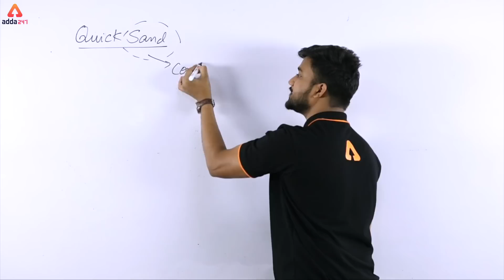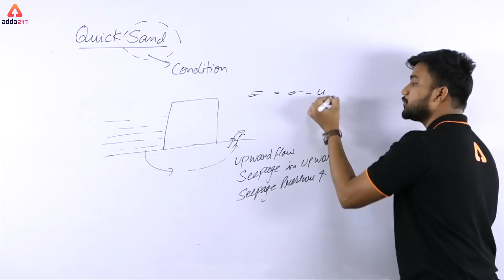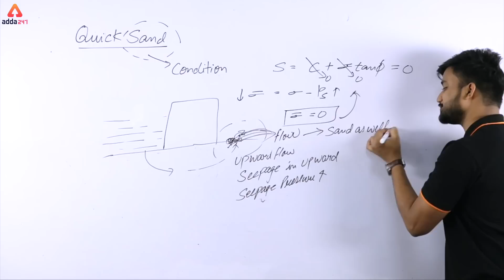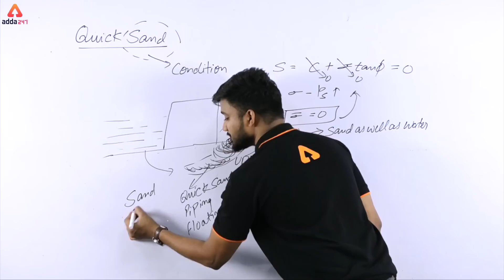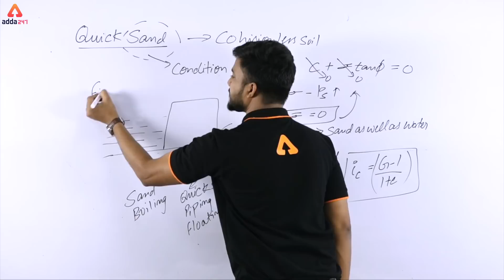Quick Sand Condition | Shubham Sir | The Tech 10 Show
Download Adda247, Best Technical  Exam App for Preparation.

GET ALL LIVE CLASSES BY INDIA’s PREMIUM ONLINE LEARNING BRAND:

1. SBI PO / Clerk : English Booster Class ⇒
2. SBI PO 2019 : Reasoning Booster Class ⇒
3. SBI 2019 : Be a Banking Master (BBM) Class ⇒
4. SBI PO & Clerk : Aim SBI Super D.I. Booster Class ⇒
5. SBI / IBPS PO / Clerk-2019 : Reasoning 2.0 Booster Class ⇒
6. SBI PO / Clerk 2019 : English Zero Se Hero Booster Class ⇒
7. SBI & Other Bank Exams : New Pattern Data Interpretation Batch ⇒
8. PNB Exam 2019 : Crash Course Booster Class ⇒
9. RRB NTPC Batch : RRB NTPC Class ⇒
10. Computer Science : RRB JE CBT-2 Booster Class ⇒
ADDA247 SUBSCRIPTION ADVANTAGES:

1. One Subscription, Get unrestricted access
2. Learn Any Time, Anywhere from your favourite teacher
3. Catch Anytime Real time interaction with faculty member
4. Clear all doubts in any live class
5. 1 Batch, Limited students seats Download the videos & watch offline

⇒ ⇒ ⇒ Adda247 : Technical  Morning Classes ⇒ ⇒ ⇒

 10:00 AM - Civil Engineering by Shubham Agarwal Sir

⇒ ⇒ ⇒ Adda247 : Technical Afternoon Classes ⇒ ⇒ ⇒

1:00 PM - Electrical Engineering By Vikash Kumar Sir

⇒ ⇒ ⇒ Adda247 : Technical Evening Classes ⇒ ⇒ ⇒

5:00 PM – Electronics Engineering By Solanki Sir
6:00 PM - CS & IT by Solanki Sir
8:00 PM - Engineering Math By Vikash Sir